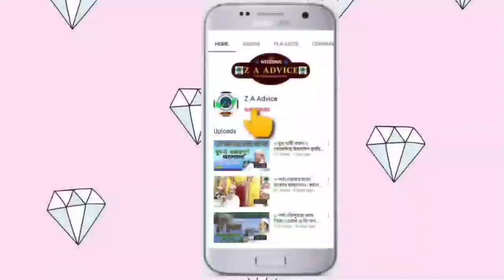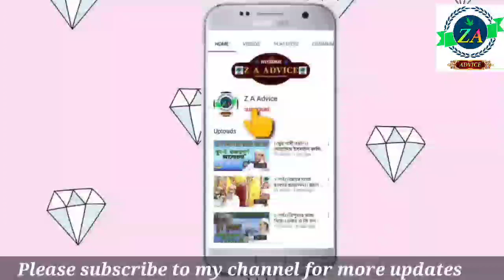৩-পর্ব||ওয়াজটি শুনলে||আর নামাজ ছাড়বেন না|| bangla waz||Z A Advice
আল্লাহর রহমত ছাড়া অন্যায়-অপরাধ তথা গোনাহের কাজ থেকে বাঁচার কোনো উপায় নেই। কারণ খালেছ বান্দা হওয়ার জন্য যেমন আল্লাহর একান্ত রহমত প্রয়োজন, ঠিক তেমনি গোনাহ তথা পাপ কাজ থেকে বেঁচে থাকতে আল্লাহর রহমতের বিকল্প নেই। পাপ কাজ থেকে হিফাজত থাকার দোয়াটি তুলে ধরা হলো-উচ্চারণ : আল−-হুম্মা ইন্নি আউজুবিকা মিন মুংকারা-তিল আখলা-ক্বি ওয়াল আ’মা-লি ওয়াল আহওয়া-ই।অর্থ : ‘হে আল্লাহ! আমি তোমার কাছে মন্দ আখলাক্ব বা চরিত্র ও আমল এবং মন্দ কামনা-বাসনা থেকে পানাহ চাই।